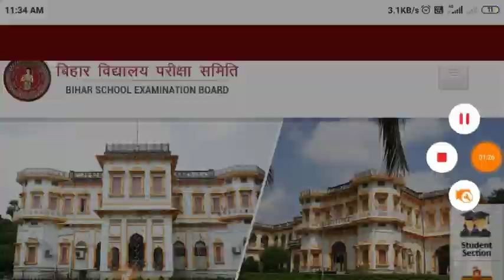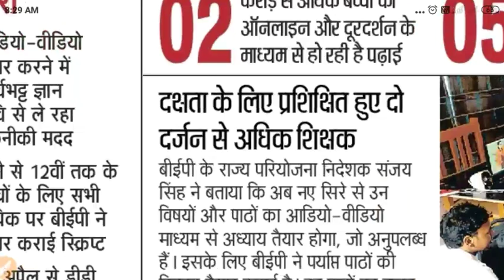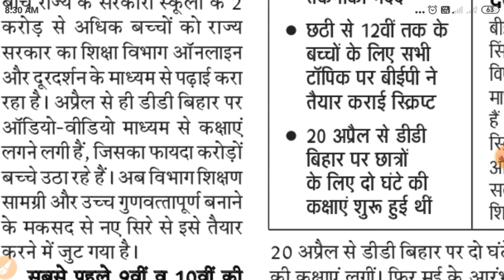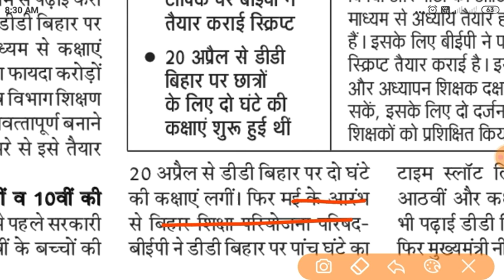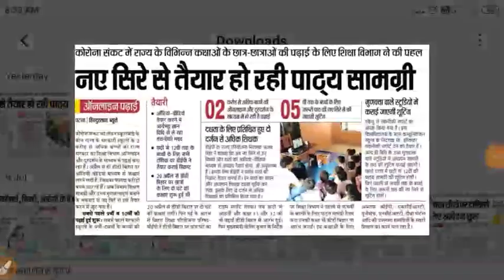2021 न्यू पैटर्न Board Exam 2021-Maitric-Inter Exam 2021-10th 12th Exam 2021||Board Exam 2021 Paitrn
Bihar Board New paitran Exam 2021/anujstudypoints/BSEB Maitric Exam 2021// Bihar Board Exam paitran baldab